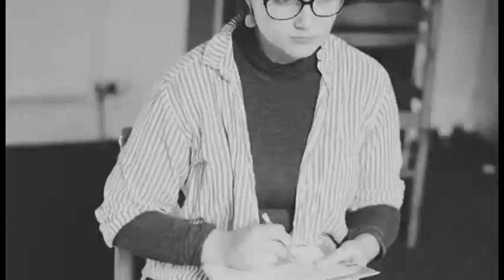Seafret - Monsters (alternative music video)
Winner of the EMPS music video competition in March 2019.

(Video re-uploaded due to an error in the original uploaded video)